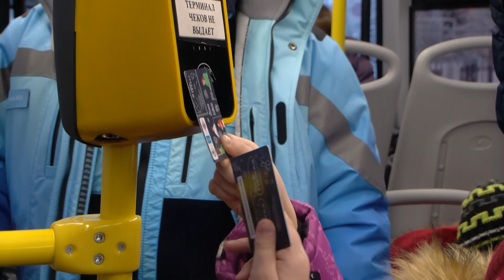В МУПАТ впервые провели экскурсию для дошколят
На каком топливе работают рейсовые автобусы, и кто их ремонтирует? Ребята из садика «Колобок» пришли на экскурсию в МУПАТ. Дошколятам показали места заправки и парковки общественного транспорта. Ещё они узнали, что автобусы, как и люди, принимают водные процедуры. А потом дети украсили один из салонов к Новому году.